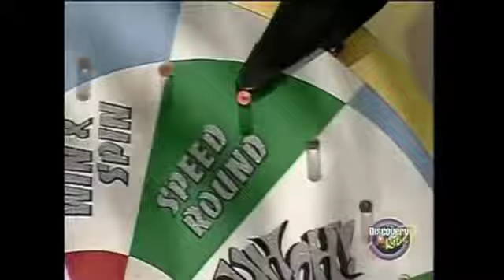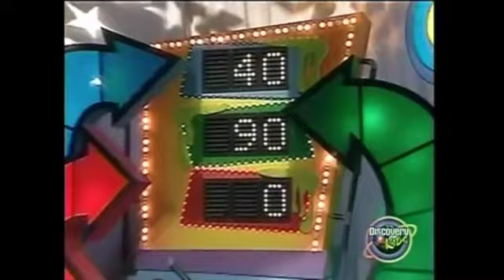Uh-Oh! Game Show Ep 417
Uh-Oh! Game Show Episode 417
Teams
*Blue Team: Helton and Joseph*
Green Team: Megan and Manuela
Red Team: Craig and Jimmy

Slime Tour Players
“Dynamite” Danielle: Orange
“Action” Amber: Yellow
*“Daring” Denise: Purple*

0:00 Intro
1:25 Meeting The Teams
2:59 Round 1
10:18 Round 2: Slime Tour
15:54 Round 3
21:43 Closing Credits